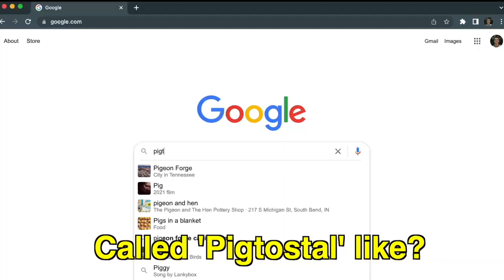Notre Dame's Biggest Party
The best darty I've been to at college.

After a few months, I finally finished this video. Even tho it's a pretty short, straightforward video -- I have had a hard time getting it to a A+. I think this video is probably B+ territory, but it's probs still worth posting.

It's kinda sad that the best darty I've been to happened for the first time at the end of my sophomore year. That means I only have one more time to come back to this (will be gone this upcoming fall).

Hey man! Every new subscriber brings a smile to my face!
Yo, yalls serotonin levels go up?

Please reach out if you have any questions about college, life, or Notre Dame:
I'm Drew Braaten and I'm a student at Notre Dame. I started this channel my freshman year. My goal is to make videos that make people smile and help boost your serotonin. I also want to spread love and respect!
Make: 10 hours +